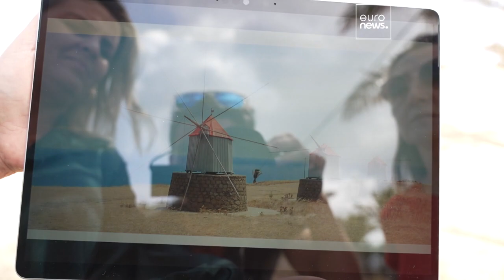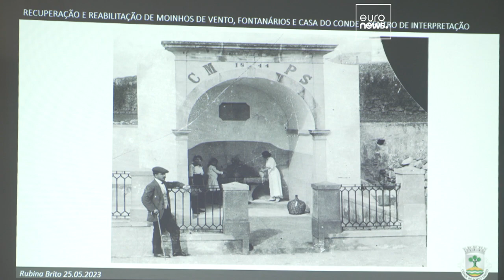¿Cómo era la vida en la isla de Porto Santo en el pasado?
Merced a la fiel restauración de los molinos de viento y las fuentes públicas de Porto Santo, por parte del Museo Etnográfico de Cardina, los ciudadanos pueden descubrir cómo era la vida en la isla localizada en el archipiélago de Madeira, en el pasado.